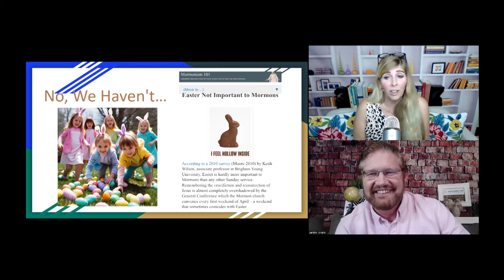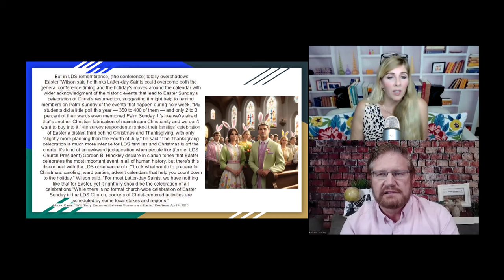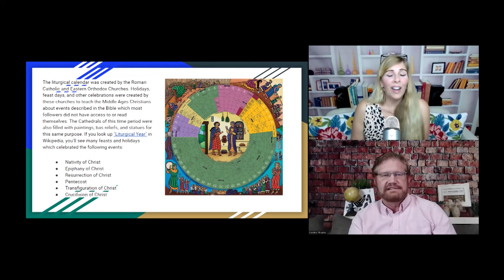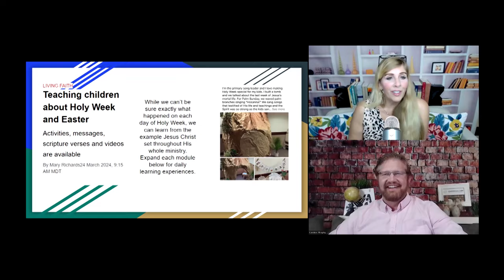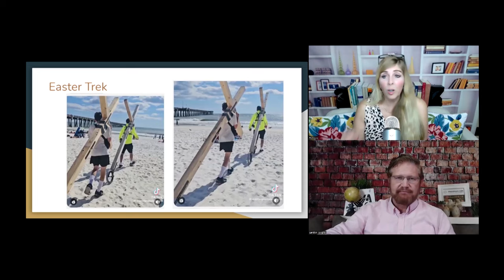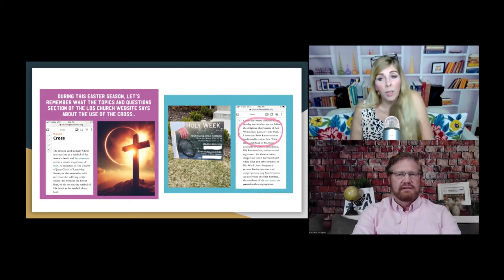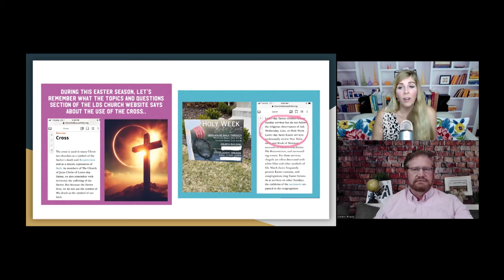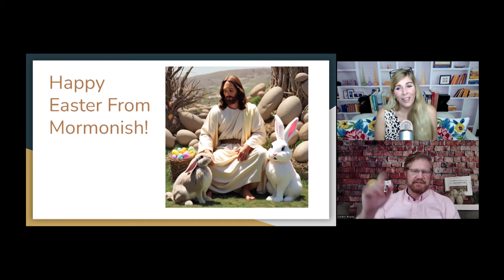Ep141: Mormons and Holy Week: Becoming a Part of Mainstream Christianity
On this episode of Mormonish, Rebecca and Landon discuss the new phenomenon of Mormons celebrating Palm Sunday and Holy Week in addition to Easter Sunday.

These sacred days have long been celebrated in the wider world of Christianity, but Mormons seem to have neglected them all together until very recently.

Why the sudden shift to adopt the appearance of being part of the more main stream Christian community? Landon and Rebecca look for examples of this new  phenomenon and possible motivations.